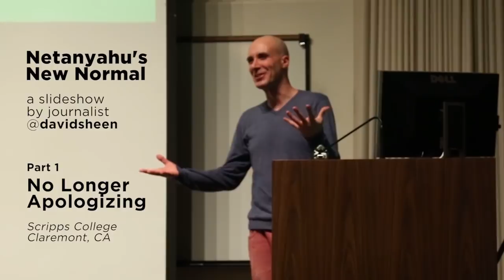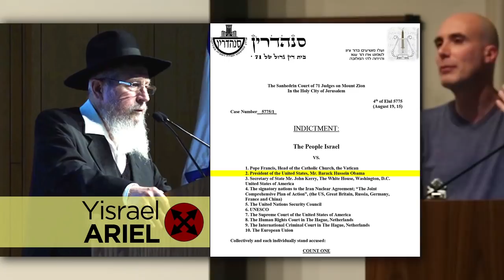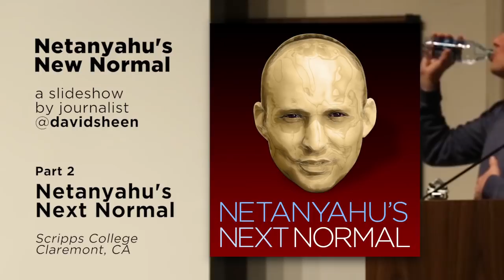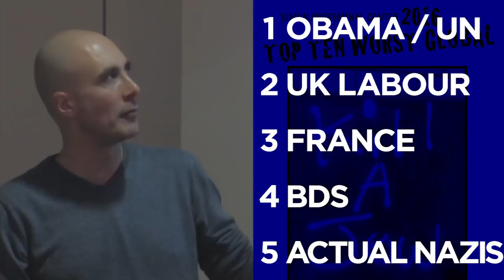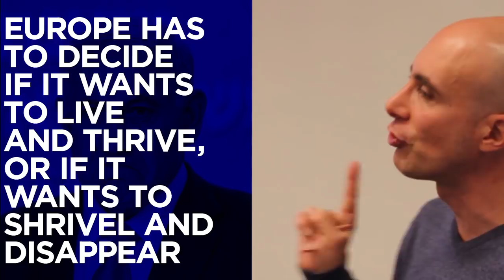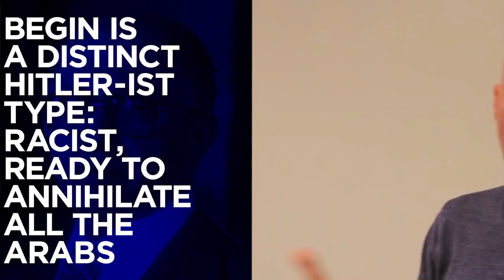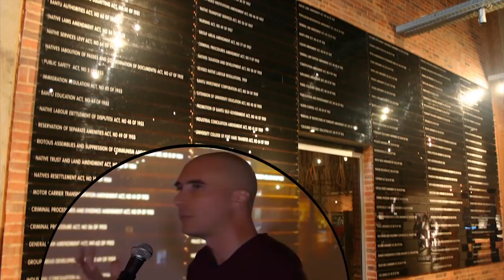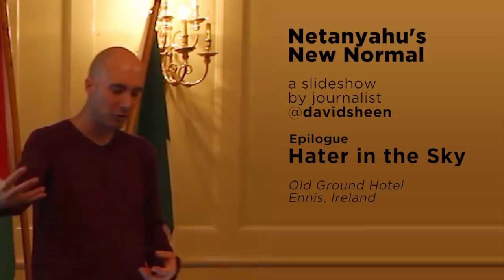Netanyahu's New Normal [FULL]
Fall 2017 EU/US speaking tour by journalist David Sheen